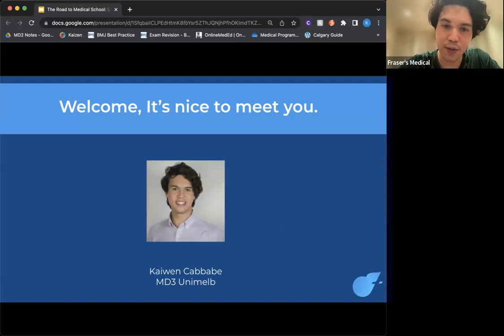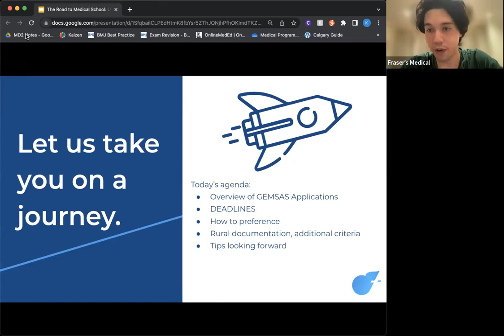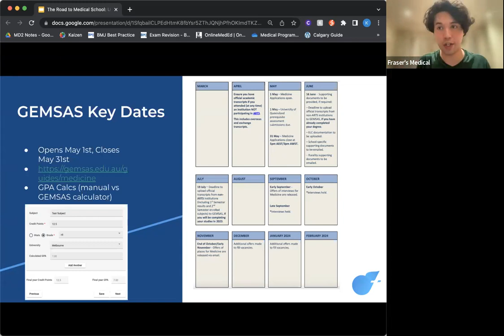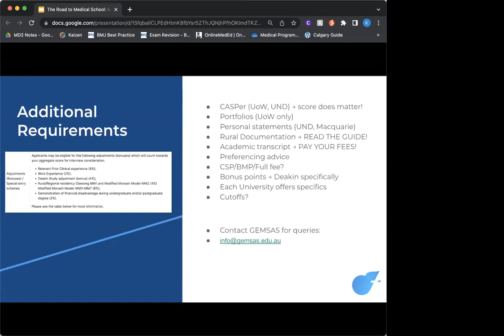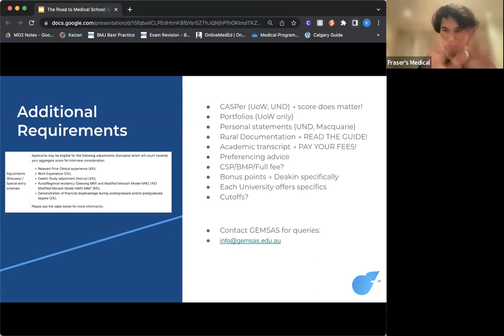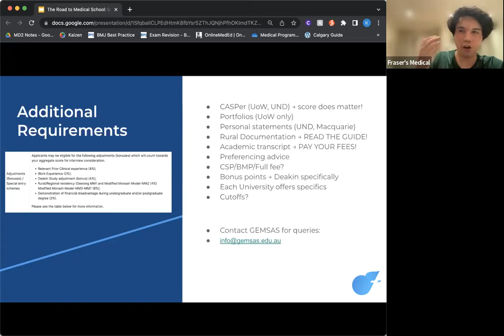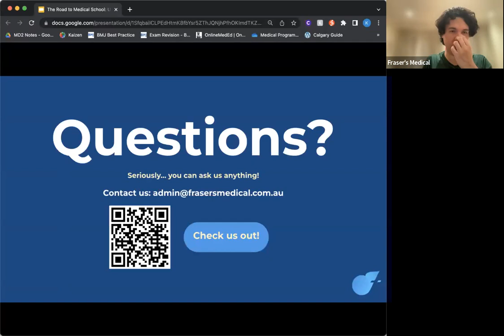Road to Medical School: Understanding GEMSAS Applications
Podcast: The GAMSAT Podcast